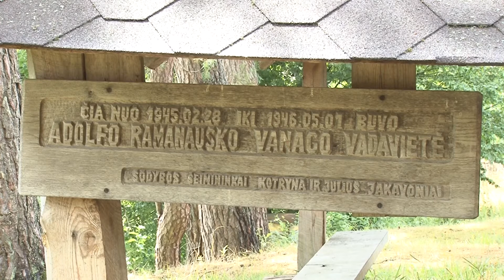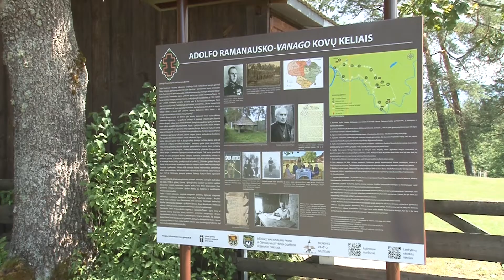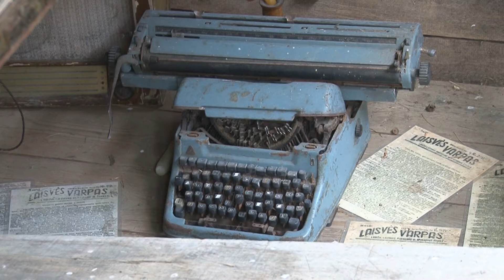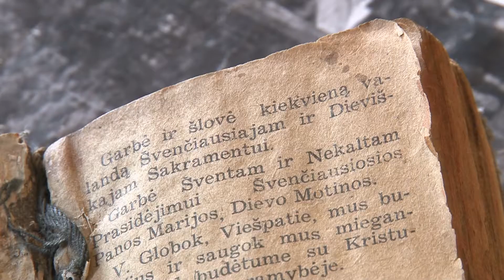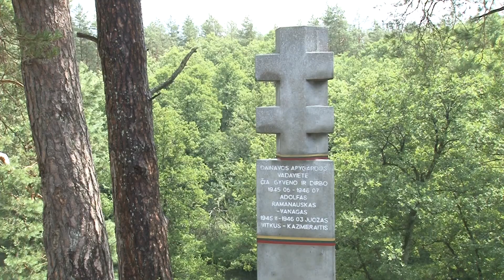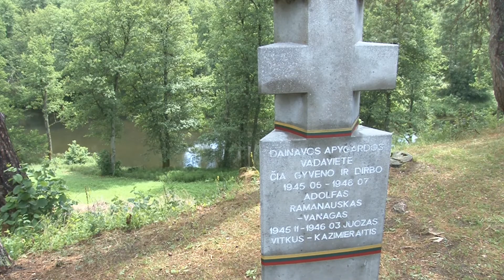2019 09 17 Laisves keliu Tigras